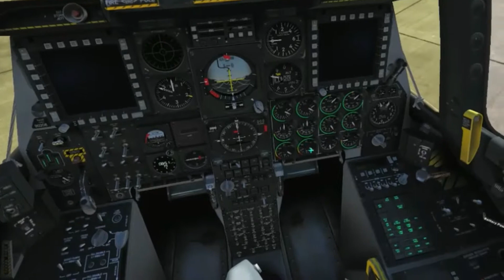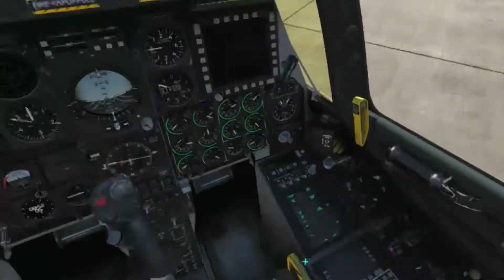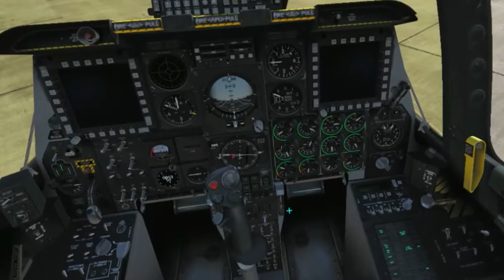phoenix air Video # 1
A short DCS flight , also stopped for burgers!